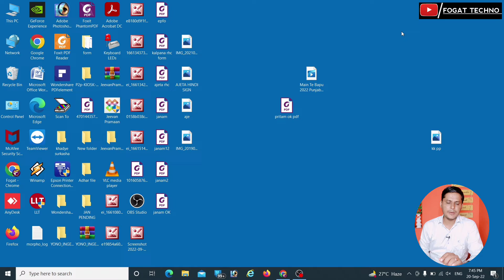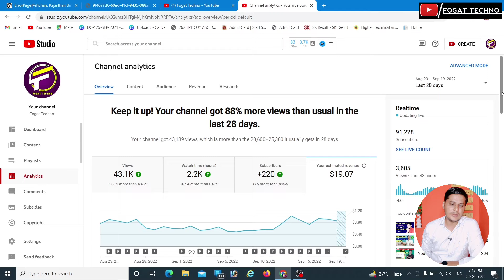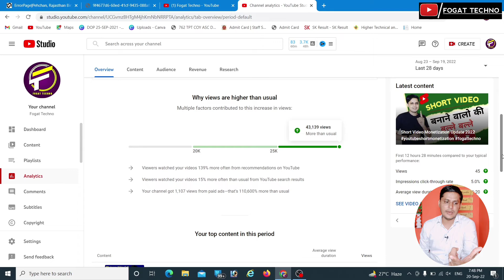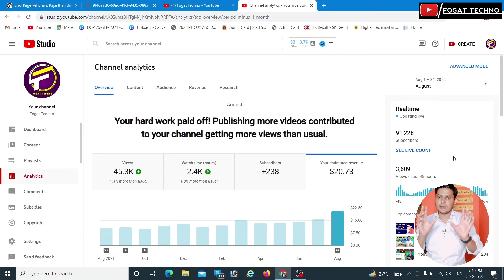YouTube Kitne Views Par Kitna Paisa Deta hai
Is video me mane aapko youtube kitne vivew par kitne paise deta hai ke baare me btaya hain dosto umid krta hu video aapko pasand aayega agar aapko hmaara video pasand aata hai to aap video ko like or share jurur kar de